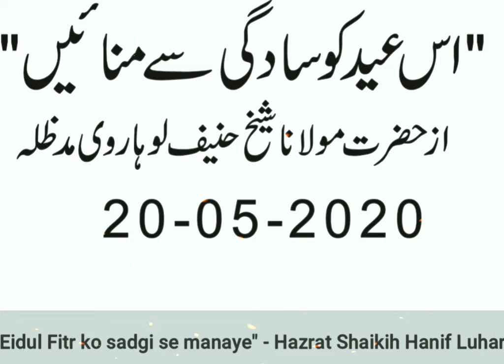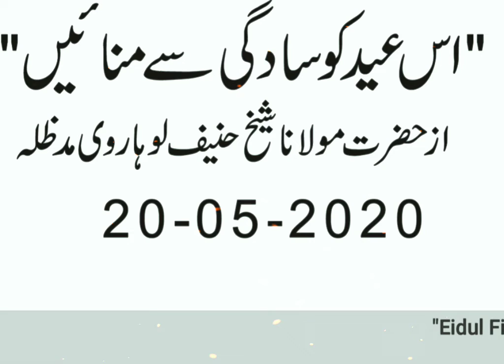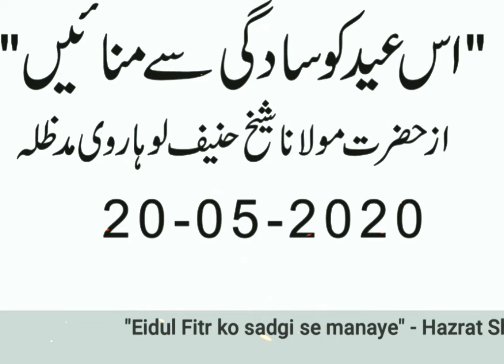EID SADGI SE MANAYE - REQUEST OF HAZRAT SHAIKH HANIF SAHAB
▪TOPIC : EID SADGI SE MANAYE
▪SPEAKER : HAZRAT SHAIKH HANIF SAHAB

● SHUKRAN ●

》 KEEP PRAYING

》 KEEP  SUPPORTING

》 KEEP SMILING